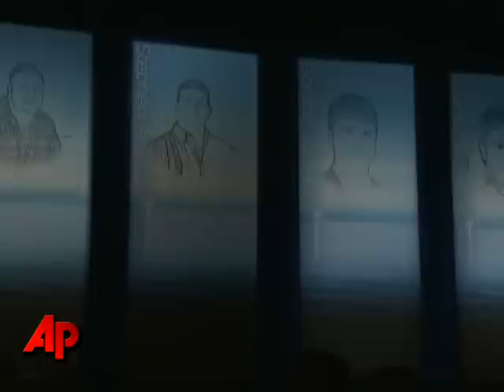11 on Oil Rig Memorialized As Workers, Fathers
A memorial service in Mississippi remembers the 11 workers killed when an oil rig exploded in the Gulf of Mexico. The event was put on by Transocean LTD, owner of the Deepwater Horizon rig that was destroyed. (May 25)